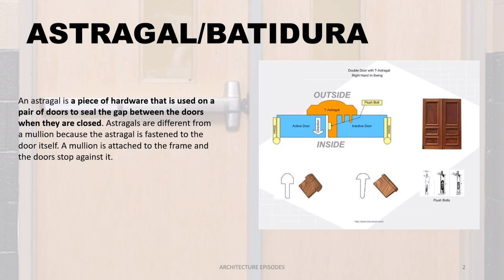ARKIBULARY 007_ASTRAGAL | BATIDURA| ARCHITECTURE EPISODES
Are you having a hard time reading books for your Board Exam? This is the place for you . Visual videos for easy learning.You can review anytime anywhere with this short videos

This is to help students and reviewees for there upcoming quizzes exams or board exams. If there are any suggestions, corrections regarding the video and or additional topics that you wanted us to discuss or elaborate, do not hesitate to comment your opinions.